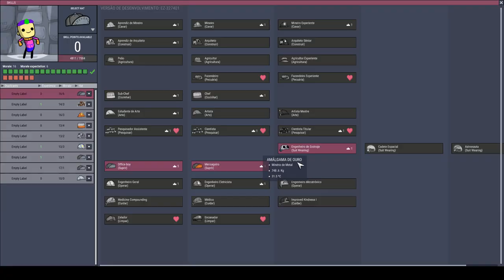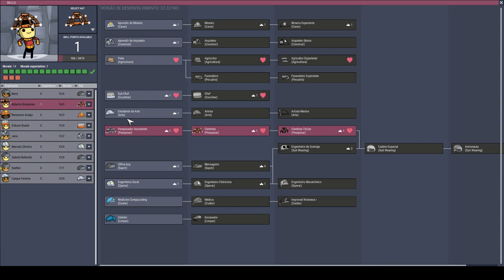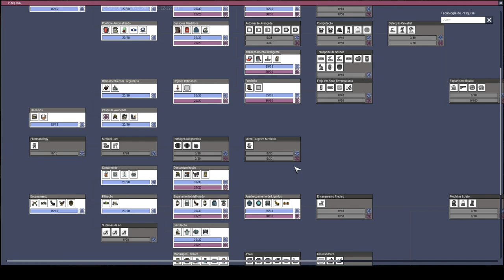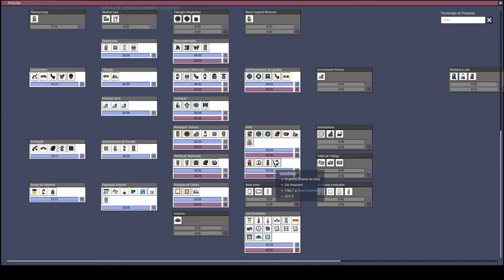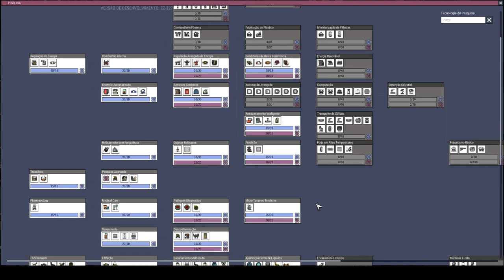Um Geiser de Lama Fria dentro da base???? É muita moleza. - ONI Mk3. T12EP04 OprimidosxOpressores.